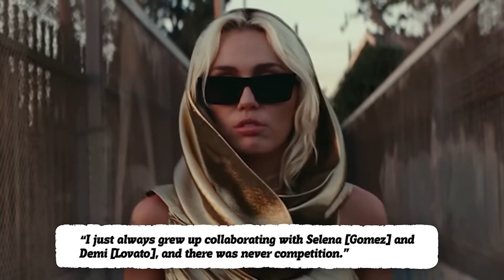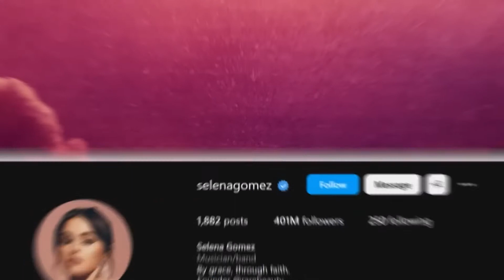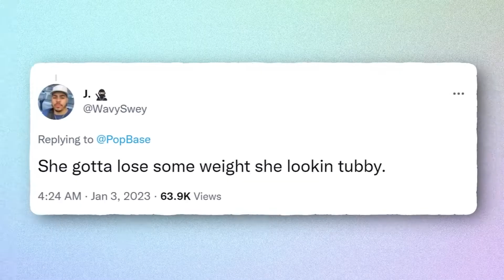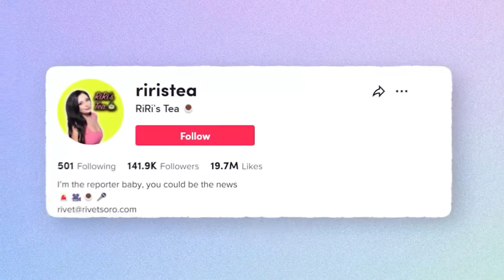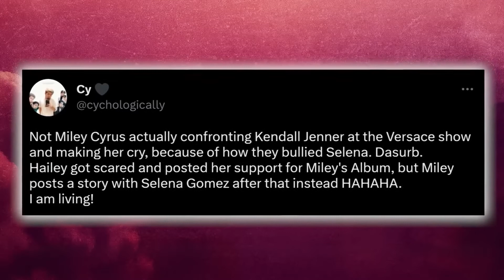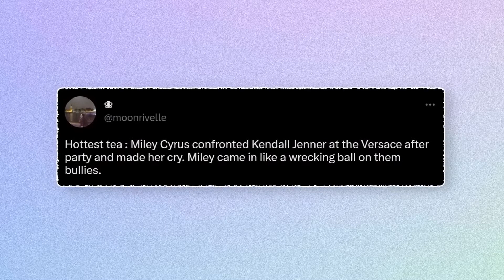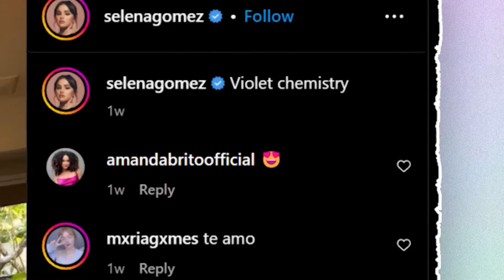Miley Cyrus Finally Speaks On Kendall Jenner For Shading Selena Gomez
Number 8: Tears and Celebrities
There has been a lot of talk recently about Kendall Jenner being seen crying backstage at an event. According to rumors, this had something to do with Miley Cyrus, who has been spotted hanging out with Selena Gomez quite frequently these days. Although in the entertainment industry, everyone knows each other and is often friends, there are still some people who just can't seem to get along.

Number 7: SNL
Many people have been questioning whether Miley Cyrus and Selena Gomez are still friends, given the rumors about their complicated relationship in the past. However, some argue that their friendship has only grown stronger over the years. In fact, Selena Gomez mentioned Miley Cyrus by name in the May 2022 episode of SNL, where she hosted the show and talked about how Miley Cyrus had helped her out and given her advice before her appearance.

Number 6: Feud
Furthermore, both Selena Gomez and Miley Cyrus have repeatedly denied the existence of any feud between them, despite ongoing rumors. In a Rolling Stone interview, Selena Gomez mentioned Miley Cyrus and expressed her love for her.

Number 5: 400 Million Followers
In the midst of the feud drama between Hailey Bieber and Selena Gomez, something surprising happened. Selena Gomez became the first woman on Instagram to cross 400 million followers, which is a remarkable achievement. Despite the ongoing feud, Miley Cyrus gifted Selena Gomez an ESV X DG collab from Dolce Glow, a natural glow beauty kit. Selena Gomez shared the gift on her Instagram story and thanked Miley Cyrus.

Number 4: The Three Amigos
The controversy surrounding Kendall Jenner involves a video in which she, along with Hailey Bieber and Justine Skye, appears to mock Selena Gomez and justify the body-shaming incident that occurred after Selena Gomez’s vacation pictures went viral. This behavior has been widely criticized as mean and hurtful. To provide some background information, Selena Gomez recently went on a vacation to Cabo San Lucas, Mexico, and pictures of her in a black bikini were shared on Twitter by a popular pop culture account called "Popbase."

Number 3: Shades
There is a lot of drama happening between fans of celebrities Hailey Bieber, Kendall Jenner, and Selena Gomez. Fans have been accusing Hailey Bieber and Kendall Jenner of body shaming Selena Gomez, and things have escalated because of a TikTok video. Hailey Bieber had shared the video on her TikTok profile, but later deleted it.

Number 2: Fan Tweets
There is a rumor circulating that Miley Cyrus confronted Kendall Jenner backstage at the Versace show and verbally attacked her. This rumor has been amplified by several famous TikTokers who claim that Miley Cyrus made Kendall Jenner cry at the event. The incident is said to have taken place at the Versace fashion show in which Kendall Jenner participated. Some fans are taking this rumor too seriously. A popular fan account tweeted that Miley Cyrus did not actually confront Kendall Jenner and make her cry, but rather, Hailey Bieber got scared and posted her support for Miley Cyrus’ album.

Number 1: Love and Selfies
It appears that Selena Gomez and Miley Cyrus have been interacting more frequently lately, and this has caused some to speculate that the rumors about Miley Cyrus confronting Kendall Jenner at the Versace show are true. Selena Gomez has shown support for Miley Cyrus by sharing makeup-less selfies that Miley Cyrus had also posted, and Miley Cyrus had gifted Selena Gomez something recently.